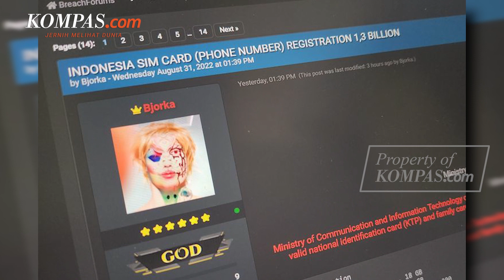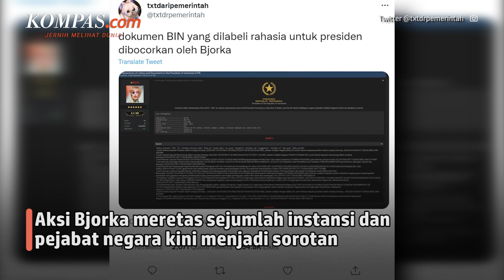Pemerintah Klaim Temukan Identitas dan Lokasi Hacker Bjorka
Menteri Koordinator Bidang Politik, Hukum, dan Keamanan (Menko Polhukam) Mahfud MD mengungkapkan hacker Bjorka sudah teridentifikasi oleh Badan Intelijen Negara (BIN) dan Polri.
Informasi terbaru tersebut merupakan hasil rapat Mahfud bersama Kepala BIN Budi Gunawan, Kapolri Jenderal Listyo Sigit Prabowo, Kepala BSSN Hinsa Siburian dan Menteri Komunikasi dan Informatika (Menkominfo) Johnny G Plate di Kantor Kemenko Polhukam, Rabu (14/9/2022) pagi.
Meski demikian, Mahfud menyampaikan BIN dan Polri belum bisa mengumumkan identitas Bjorka ke publik.
Kita terus menyelidiki karena sampai sekarang ini memang gambaran pelakunya sudah teridentifikasi dengan baik oleh BIN dan Polri, tetapi belum bisa diumumkan, kata Mahfud di Kantor Kemenko Polhukam, Jakarta, Rabu (14/9/2022).
Video Jurnalis: Syalutan Ilham
Penulis: Achmad Nasrudin Yahya
Penulis Naskah: Syalutan Ilham
Video Editor: Bernard Siahaan
Produser: Adil Pradipta